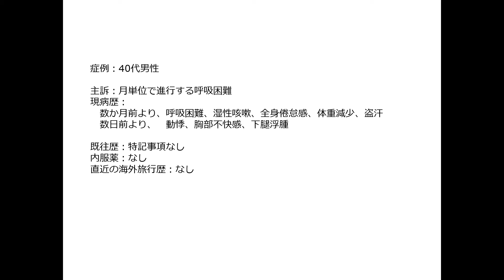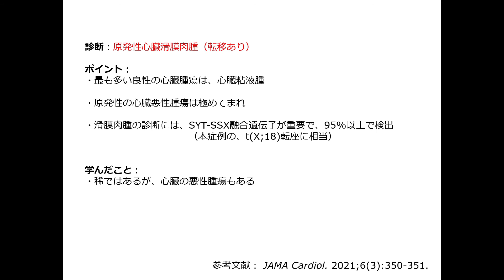診断チャレンジ 月単位で進行、呼吸困難、腫瘤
症例：40代男性

主訴：月単位で進行する呼吸困難
現病歴：
　数か月前より、呼吸困難、湿性咳嗽、全身倦怠感、体重減少、盗汗
　数日前より、　動悸、胸部不快感、下腿浮腫

既往歴：特記事項なし
内服薬：なし
直近の海外旅行歴：なし

バイタル：軽度の頻脈、脈不整
身体所見：両下肺野背側にラ音、下腿浮腫

心電図：心房粗動
CT検査：肺塞栓症所見、多数の肺結節影、縦隔リンパ節腫脹、右心房腫瘤
心エコー検査：右心房に3-4cm大の腫瘤、左心機能低下

心臓MRI検査：左房室間溝に、右室や左室の心筋などに進展する広範な腫瘤
　　　　　　　腫瘤内には出血や壊死を示唆する所見
PET-CT検査：心臓の軟部組織、肺結節、縦隔リンパ節に取り込み所見

心筋生検、リンパ節生検：組織学的には確定診断には至らず
　　　　　　　　　　　　染色体検査で t(X;18)転座あり

診断：原発性心臓滑膜肉腫（転移あり）

ポイント：
・最も多い良性の心臓腫瘍は、心臓粘液腫

・原発性の心臓悪性腫瘍は極めてまれ

・滑膜肉腫の診断には、SYT-SSX融合遺伝子が重要で、95%以上で検出
　　　　　　　　　　　（本症例の、t(X;18)転座に相当）